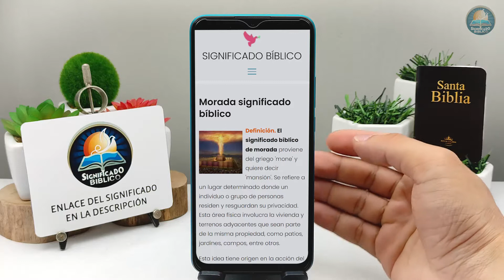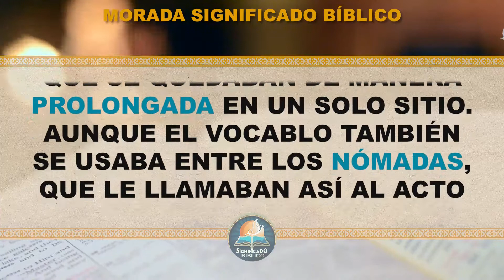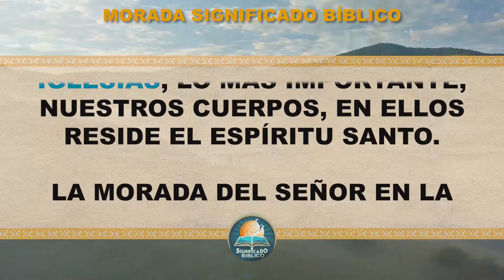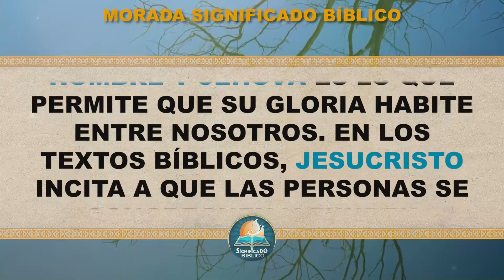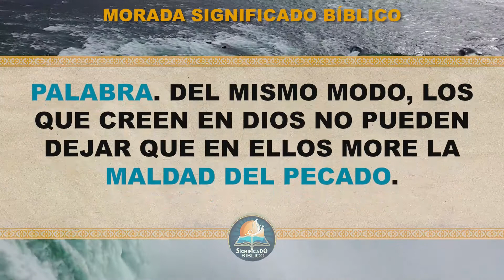Morada Significado Bíblico | ¿Qué Significa Morada en la Biblia? 🙏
Aquí en @Significado Bíblico os compartimos el significado bíblico de Morada, una palabra muy interesante.

Bendiciones